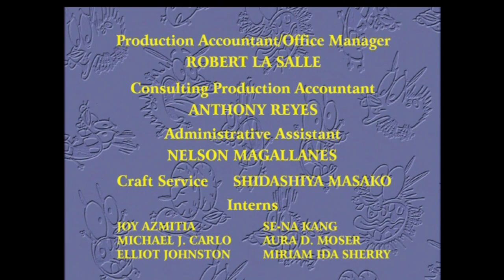Stretch Films Inc./Cartoon Network (x2, 2002)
From the end of the Courage the Cowardly Dog episode "The Mask", found on the 2004 Kellogs/Cartoon Network DVD "Scooby-Doo and the Toon Tour of Mysteries".